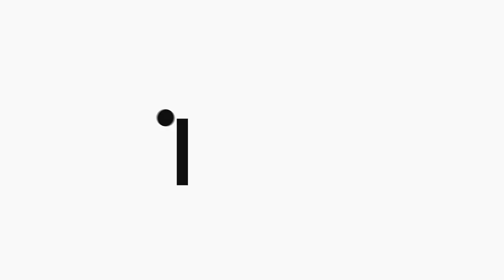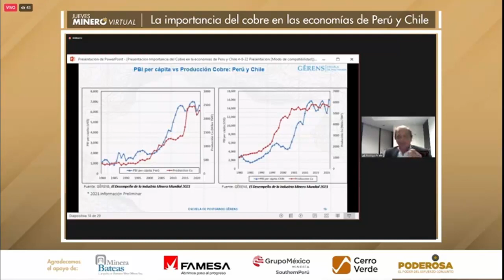EN PERÚ Y CHILE HAY UNA RELACIÓN ENTRE PRODUCCIÓN DE COBRE E INGRESO PER CÁPITA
En Perú y Chile hay una relación entre la producción de cobre y el ingreso promedio por persona, dijo Rodrigo Prialé, gerente general  de la Escuela de Postgrado GERENS.
En la conferencia Jueves Minero, organizada por el Instituto de Ingenieros de Minas del Perú, dijo que la importancia del cobre ha aumentado en ambos países y lo seguirá haciendo.